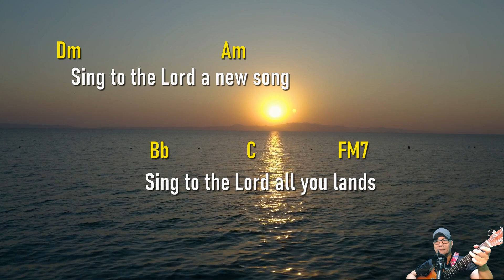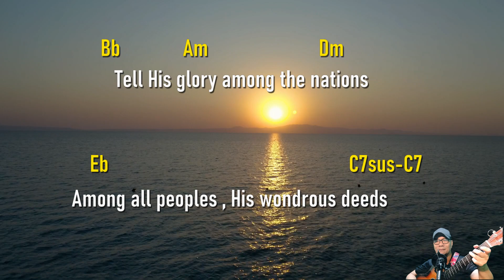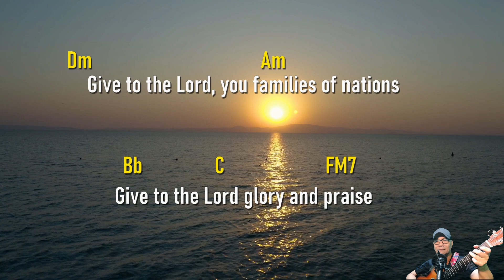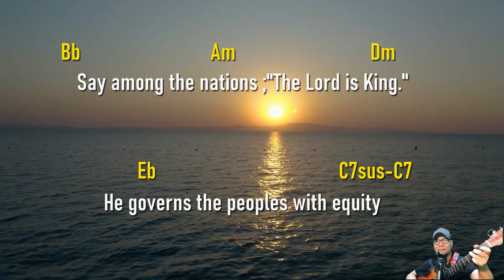GIVE THE LORD GLORY AND HONOR. Resp Psalm October 22, 2023. Manny Lapingcao. Lyrics and chords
Manny Lapingcao's original tune for the responsorial psalm on Sunday,
October 22, 2023. GIVE THE LORD GLORY AND HONOR. With Lyrics and Chords for you to follow and learn. God bless us all.
Thank You very much. God bless you